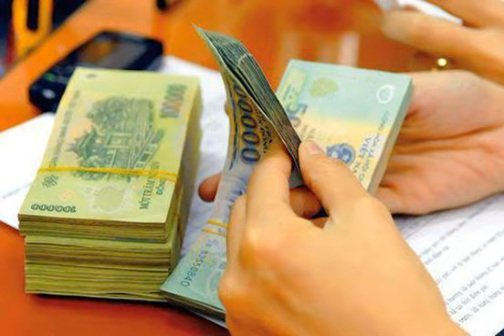Những chính sách quan trọng nào có hiệu lực trong tháng 7?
(Dân trí) - Lương cơ sở tăng lên 1,49 triệu đồng/tháng; 3 trường hợp công chức được tuyển dụng không qua thi tuyển; Vé máy bay trong nước hạng phổ thông không quá 3,75 triệu đồng… là những chính sách quan trọng có hiệu lực trong tháng 7/2019.